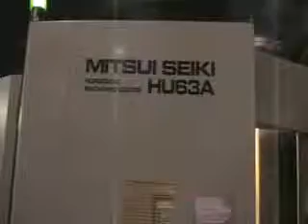Inv# 27247 - MITSUI SEIKI MODEL HU63A HORIZONTAL MACHINING CENTER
Inv# 27247 - MITSUI SEIKI MODEL HU63A HORIZONTAL MACHINING CENTER - Perfection Machinery Sales, Inc.